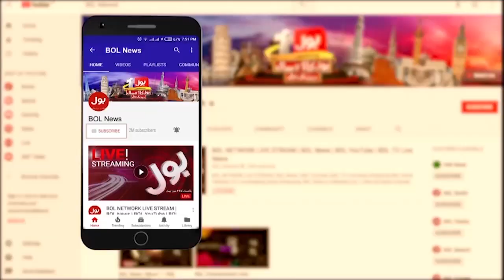Saeed Ghani Big Announcement | Alliance Between JI And PPP | Breaking News